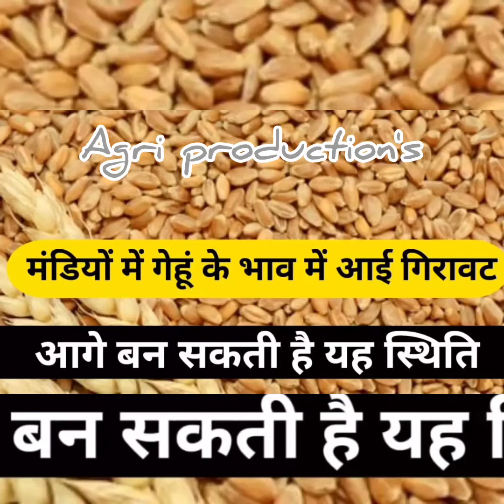गेहूं के भाव में मंडियों में आई गिरावट || Mandiyon mein gehuun ke bhaav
wheat-price_today